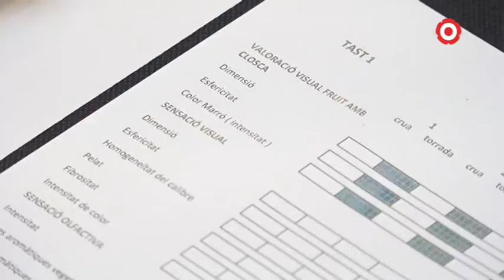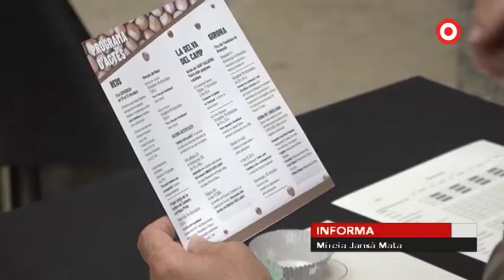Conèixer l'avellana per posar en valor aquest producte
Diversos professionals de la gastronomia s'han reunit aquest dilluns en un tast tècnic d'avellanes. Emmarcada dins del programa Temps d'avellana, aquesta activitat vol servir per entendre millor aquest fruit sec, símbol del territori.